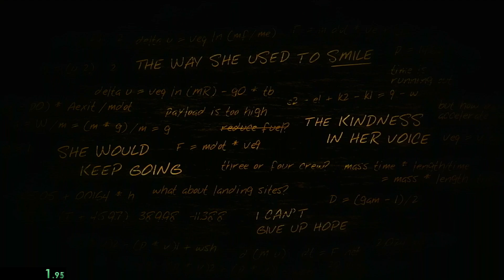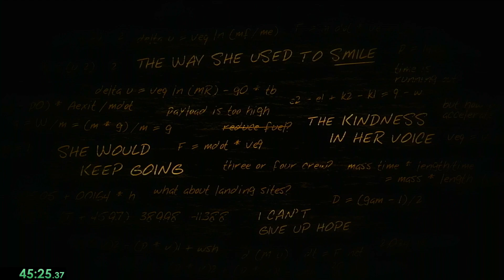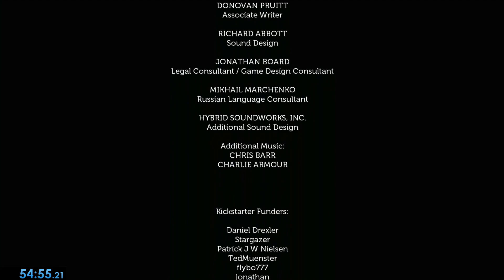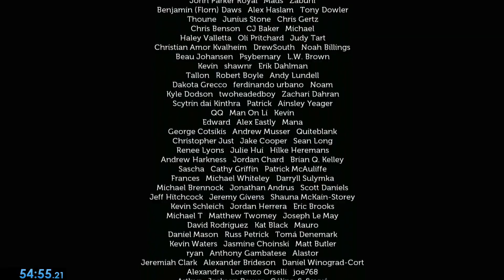Lifeless Planet Any% Speedrun Former WR [54:55] | SpaceDoubt